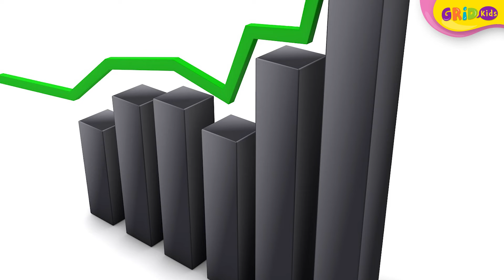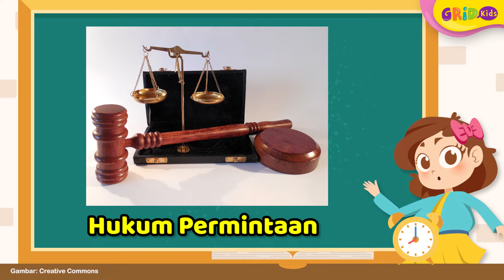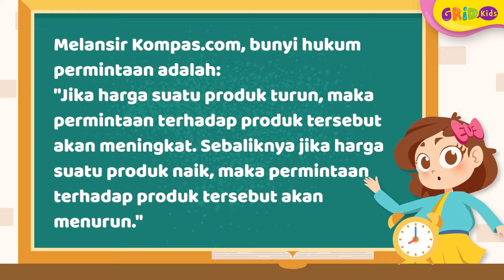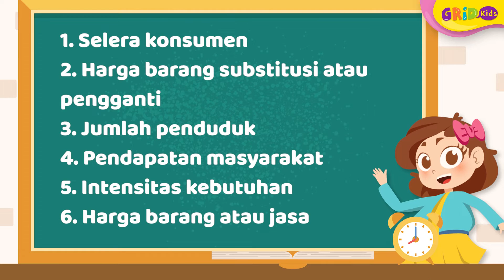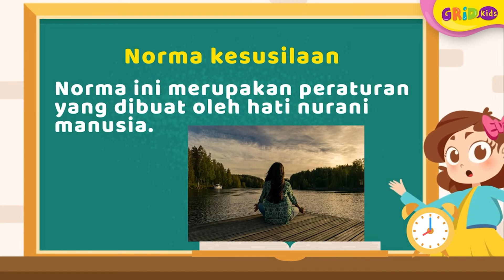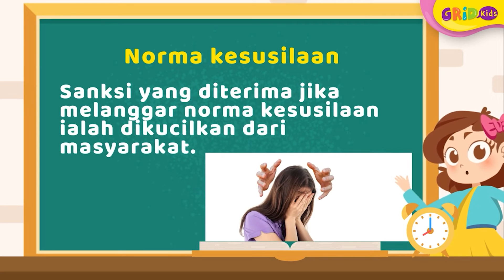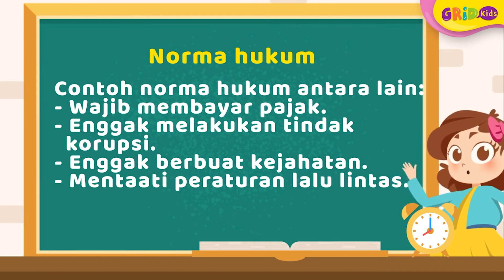Apa Itu Hukum Permintaan, Bunyi, Serta Faktor yang Memengaruhi Hukum Dunia Ekonomi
Saat kita tertarik dengan pelajaran ekonomi, kita akan sering mendengar istilah hukum permintaan. Nah, kali ini GridKids akan membahas tentang apa itu pengertian dari hukum permintaan.

GRIDSKIDS ARE ALL ABOUT FUN!